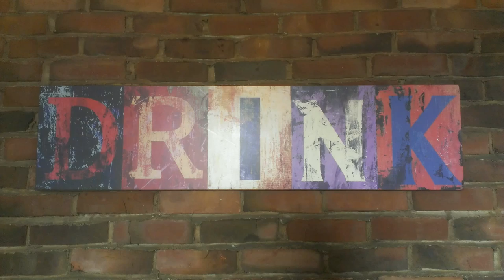Saranac Pumpkin Ale: Pumpkin Month! - Behind the Bar Reviews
For the month of October, we will be doing four weeks of Pumpkin Beer reviews just for our fans! Which pumpkin beer will reign supreme? Watch a month worth of shows to see!

Behind the Bar Liquor Reviews is a liquor, beer & wine review show made by 4 old friends. The hosts Special K & Big Daddy have known each other almost their entire lives and are total D-Bags to each other but are as close as brothers. Special K is an entrepreneur that owns a Carolina Style BBQ Catering company, Big Daddy is a CIA certified chef with 10 years experience. Also joining them is their good friend the Mystery Sommelier who is a 9 year certified expert whom they like to make cry on some of his selections. And last but not least is their camera man and lighting guy Tin Man, a long time friend and drinking buddy who just happened to be around to run the cameras.

Remember, drink responsibly and only at your countries legal age limit. Since we're in the US, please keep it to 21 and over, and don't drink and drive.

We hope you enjoy the show, please make suggestions on what we should try. And look out for our other shows such as our Brew Haus Reviews, Bodega Finds, Frat Boy Wasted & Hobo Wine Reviews. And please excuse our first set of videos, the lights we ordered didn't come in on time, and we filmed about 5 or 6 episodes at one time so of course we wore the same clothes the whole time, lol. It's the little things you tend to forget.